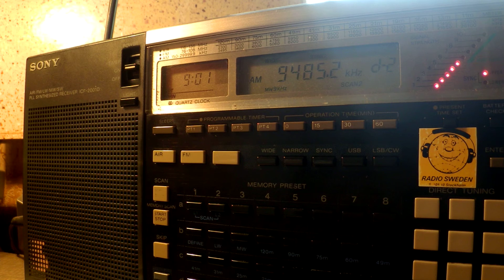21 02 2016 European Music Radio in English to CeEu 0900 on 6045 Nauen, 9485 Goehren in CUSB